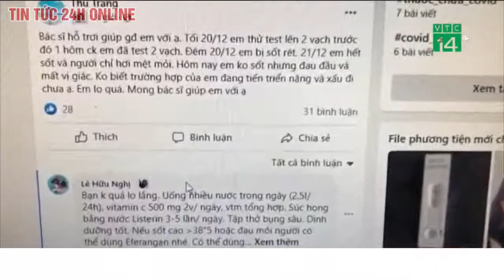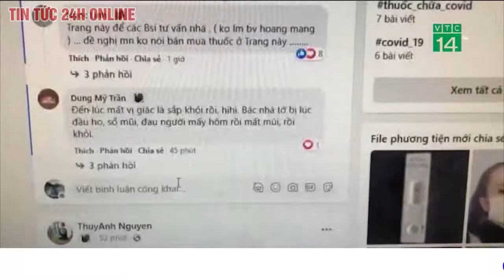Tổng hợp THỜI SỰ 12h ngày 4/1 | Tin tức dịch COVID-19 | Dự Báo Thời Tiết Hôm Nay. Tin Việt Nam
Mới đây, Bộ Y tế đã đưa ra thông tin về tình hình dịch bệnh tại Việt Nam. Theo đó, chỉ trong một thời gian ngắn, nước ta đã ghi nhận 24 ca mắc biến thể Omicron ở nhiều tỉnh, thành trên cả nước. Tất cả các bệnh nhân này đều là hành khách mới nhập cảnh vào Việt Nam, được cách ly ngay khi có kết quả dương tính với nCoV.
theo thông tin từ Bộ Y tế, 24 ca mắc Omicron là những người thuộc các tỉnh thành khác nhau trên cả nước, cụ thể Hà Nội 1 ca, Quảng Nam 14 ca, TP.HCM 5 ca, Hải Dương 1 ca, Hải Phòng 1 ca, Thanh Hóa 2 ca. So với ngày 2/1 có 4 ca mắc Omicron mới, tại 3 nơi là Hải Dương, Hải Phòng và Thanh Hóa.
Trong đó, ca bệnh ở Hải Dương là một nữ công nhân, mới đi lao động xuất khẩu tại Ukraine và đã tiêm đủ 2 liều vaccine ngừa Covid-19. Trước khi về nước, cô cũng đã tiến hành xét nghiệm PCR nhưng có kết quả âm tính.